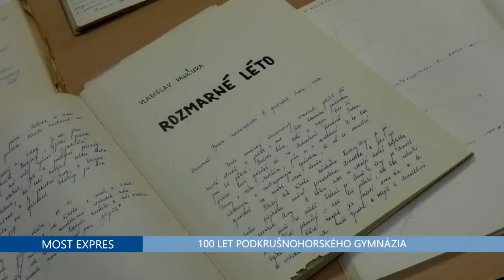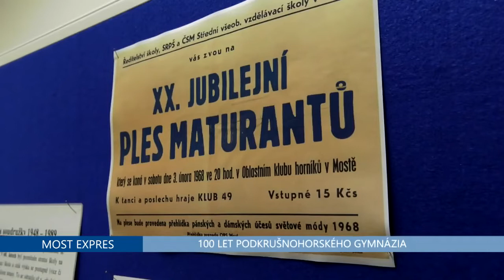100 let Podkrušnohorského gymnázia